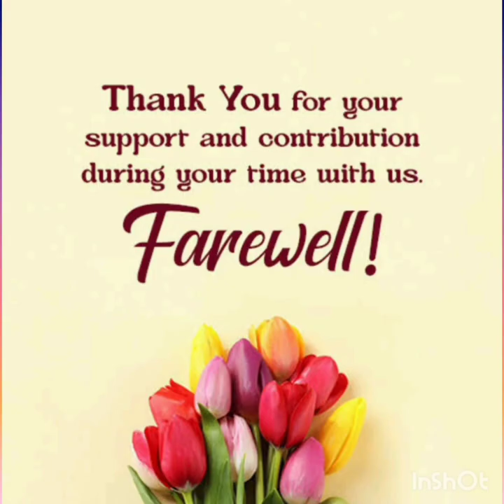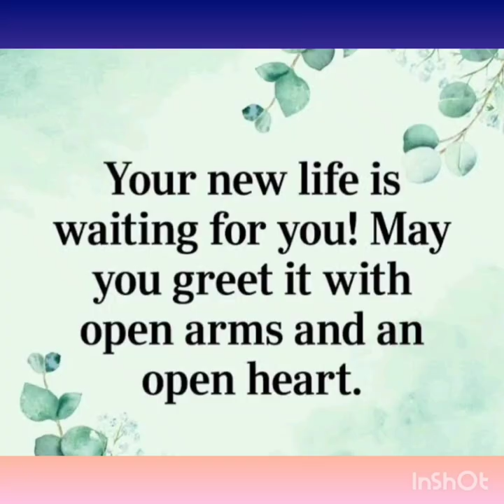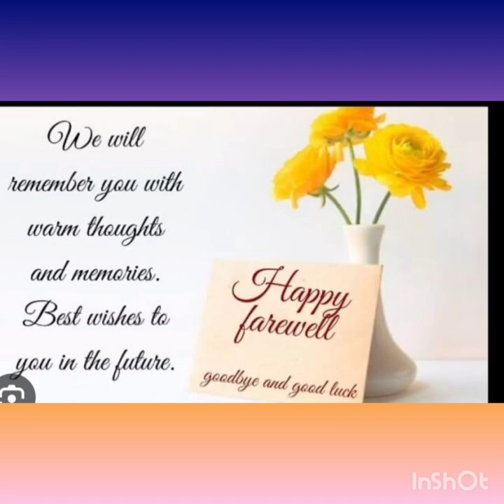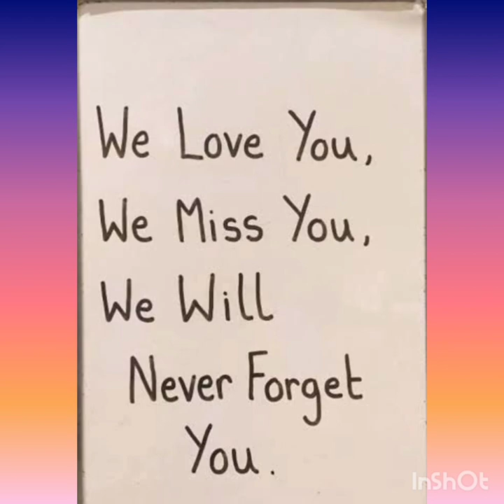ବହୁତ ଦୁଃଖ ରେ ବିଦାୟ ଦେଲୁ Sweet couple ଙ୍କୁ ( ଯାହା କହିଲେବି କମ ହେବ )